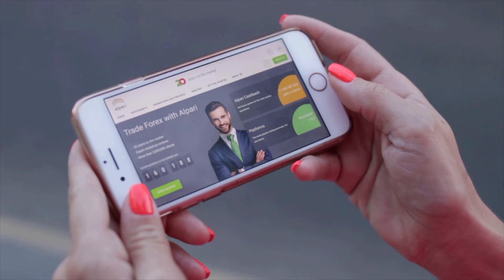Reunião pode decretar retorno do Paulistão